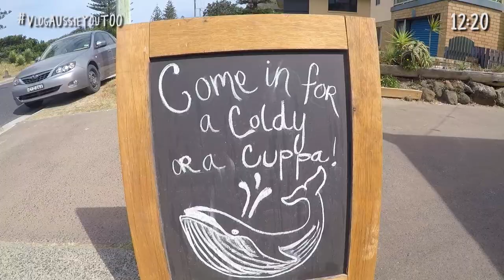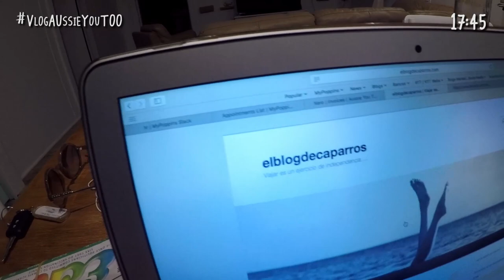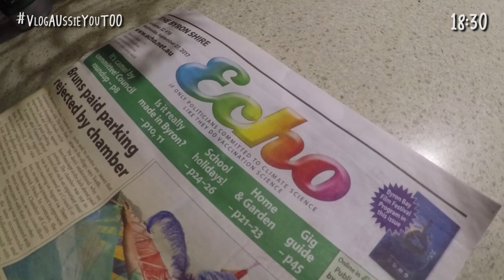Buscando olas en Byron Bay ● VlogAUssieYouTOO ❤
¡Empezamos un Vlog diario! WOW ¿Ya nos sigues?
En este primer vídeo, ¡Nos vamos en busca de olas!

Acabamos de aterrizar en Australia y tenemos muchas ganas de surfear. Aunque algunas de nosotras aún tenemos jet lag, no podemos aguantar ni un día más sin meternos en el agua. Marta, Maria y Bianca ya saben surfear, sin embargo, es la primera vez que Carla surfea. ¿Quieres saber cómo fue nuestro primer día juntas? Dale al PLAY.

Deja tu comentario aquí abajo y menciona a Carla, Marta o María para que te respondan ellas mismas :)

Las chicas de Marketing de AUssieYouTOO han aterrizado en Australia para vivir una nueva aventura. Carla, Marta y Maria se han instalado en Byron Bay y vivirán juntas durante los próximos meses para compartir su día a día. Os enseñarán muchas cosas sobre Australia y darán consejos para todos aquellos que quieran estudiar y trabajar en este paraíso.

Si te apetece saber más sobre Australia, puedes visitar nuestra web